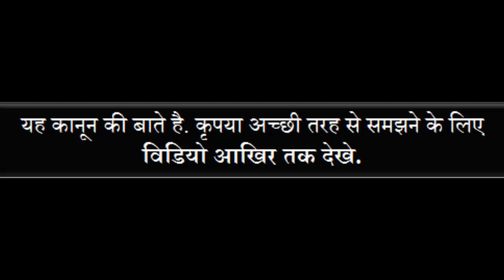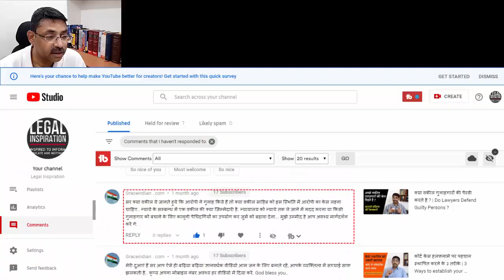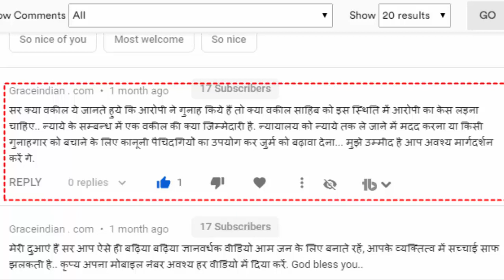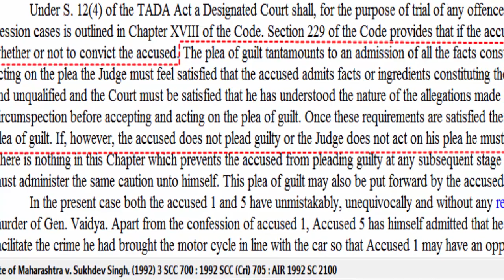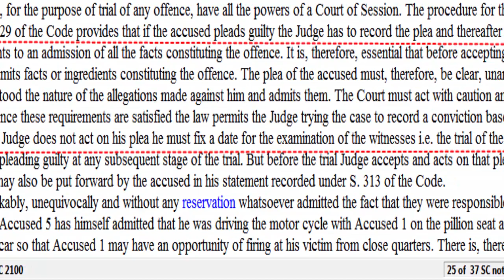जुर्म कबुलने पर वकील आपकी केस लड़ें या ना लड़ें | Should a lawyer accept the case of confessing client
In this video Adv. Nahush Khubalkar answers in Hindi language a question of a viewer whether a lawyer should accept the case of a guilty client?